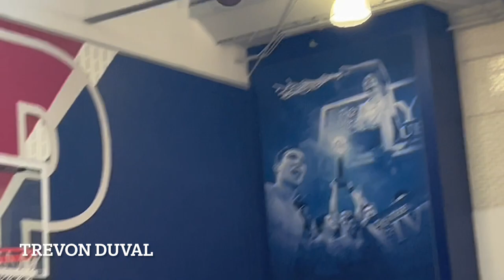Trevon Duval at Coach Tone Runs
Coach Tone Runs